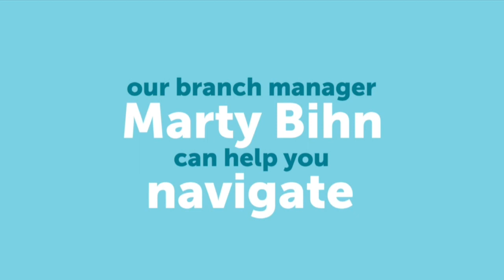121219 Strich vs Evergreen boys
Local High School basketball on TSNW Special thanks to Genoa Bank, IBEW 8, A Plus Home Improvement, Carpenters Quality Goods